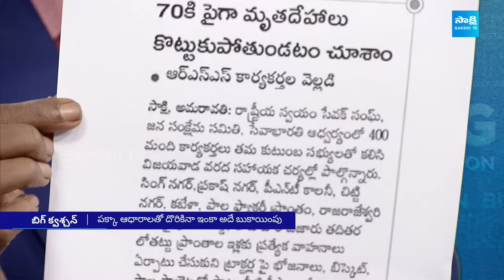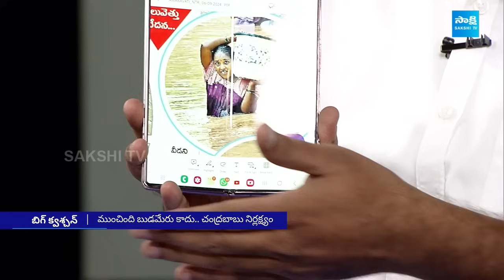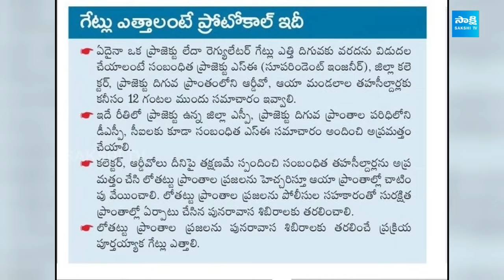Debate on Vijayawada Floods | Chandrababu House | ABN Radha Krishna Power Plant| Sakshi Big Question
ముంచింది బుడమేరు కాదు..పవర్ ప్లాంట్..
పక్కా ఆధారాలతో దొరికిపోయారు..